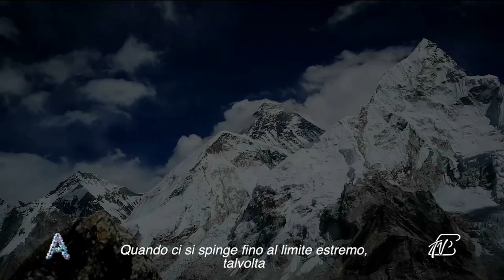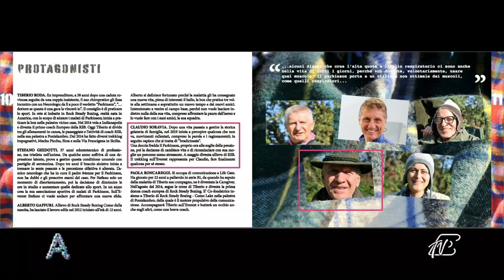ANGOLI 5/3/2020: UN PIC NIC SUL TETTO DEL MONDO